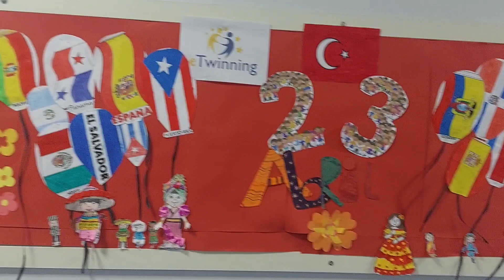NEŞE ÇELEBİ PRIVATE ANLAM SECONDARY SCHOOL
We prepared bulletin boards for Happy Children's Day .